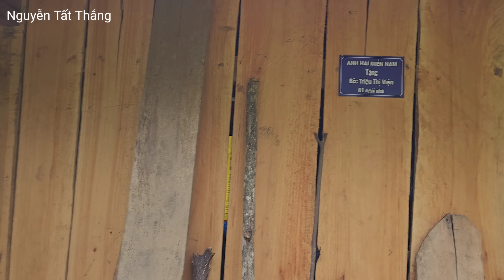Thăm lại Bà Cụ 70 sinh tồn trong rừng đàn gà đâu hết rùi. Nguyễn Tất Thắng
cảnh trên bản nghèo. 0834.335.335